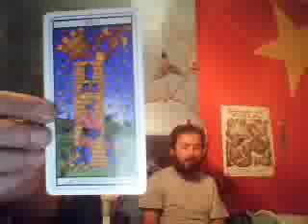Tarot: Asesinato de Acosta Chaparro y Tema: Incendio en Bosque la Primavera